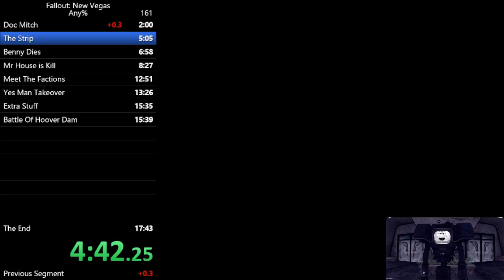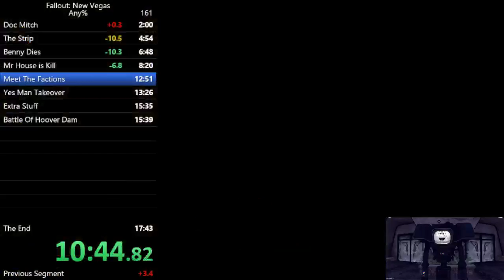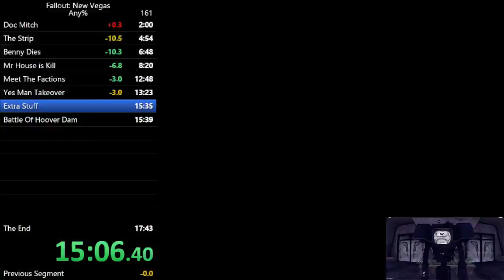Fallout NV Any% 17:40 w/o loads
First PB in nearly a month!

PS: Sorry for other voices, I was listening to the Nightdive Studios interview with Chris Avellone and the NV Team.